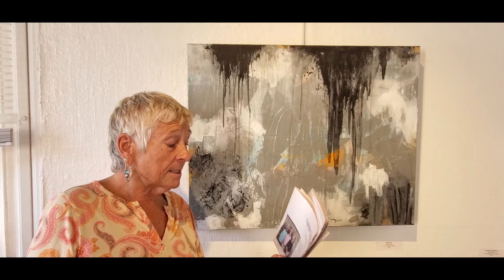FCCA Frederick Gallery | October 2021 | Exposure Unlimited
Fredericksburg Center for the Creative Arts is proud to present our October 2021 “Exposure Unlimited” exhibit in our Frederick Gallery. More information about this exhibit can be found on our

A special thank you to David Kennedy for producing this video, and to our members for continuing to support and honor the history of our gallery.

In the winter of 1986 John Nichols Jr. approached Fredericksburg area artists to seek members for an exhibition group.  Originally formed as “Art Shop”, the group’s first venture began that summer as a co-op in the middle gallery of the Silversmith House/FCCA.   By August of that year the group transitioned into its present form.  No longer a co-op; the name “Exposure Unlimited” was adopted by the group.    Early exhibits occurred at local community colleges and at a Fredericksburg Fine Arts Festival exhibit which was held in the DuPont Galleries during December 1986 and January 1987 at what is now the University of Mary Washington.   In the spring of 1988 the group returned to the Fredericksburg Center for the Creative Arts (FCCA) with an exhibit titled “Risk Takers”. Exposure Unlimited would return to FCCA for their 20th, 25th and 30th anniversary exhibits and now in October of 2021 the current membership will celebrate 35 years of exhibitions and camaraderie with their 35th anniversary exhibit at FCCA.   Over the years membership in the group has changed, but three of those founding members who continue with the group today are Cathy Herndon, John Nichols Jr. and Bob Worthy.  Other current members include local artists Jimmy Butler, Joan Limbrick, David Lovegrove, Tarver Harris and Retta Robbins (Emeritus).